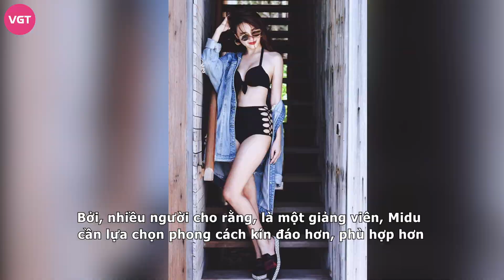Midu bung cúc áo, khoe trọn vòng 1 “đỉnh chóp” giữa bão tin sắp về lên xe hoa với Trần Anh Huy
Midu từ trước đến giờ luôn gắn liền với hình ảnh “ngọc nữ” dịu dàng, thanh lịch. Thế nhưng, trong những năm gần đây, cô giáo Midu có sự thay đổi lớn về phong cách thời trang.
Cụ thể, cô nàng chọn những trang phục trẻ trung và gợi cảm hơn. Sự thay đổi nào cũng chịu những bình luận khen chê từ công chúng và Midu cũng không ngoại lệ.
Một trong những kiểu trang phục mà Midu không mặc thường xuyên chính là áo khoe vòng một. Bởi, cô từng chia sẻ, mỗi lần mặc áo hở vòng một, cô lại bị đồn đoán nâng cấp vòng một. Dù ít lần mặc nhưng mỗi lần lăng xê mốt áo này, Midu đều nhận được tương tác cực lớn từ cư dân mạng.
Hình ảnh mới nhất cô đăng mạng xã hội là minh chứng cho độ hot của cô giáo Midu mỗi khi lên đồ gợi cảm. Kiểu áo khoét vòng một sâu của cô được ví như mốt mặc “trái tim trống vắng” khiến bao người si mê.